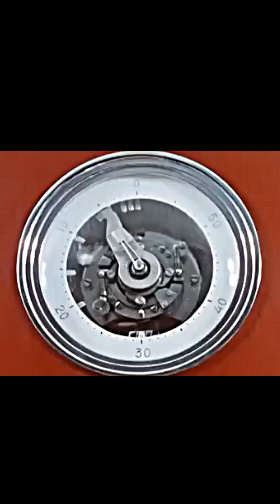The biggest explosion in recorded history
I require smokes to function, feel free to fund the addiction (and also the channel to I suppose) and contribute here: